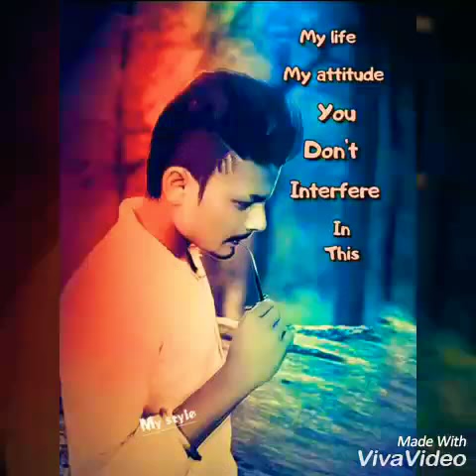Gangster video Best haryawni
Lohani wale